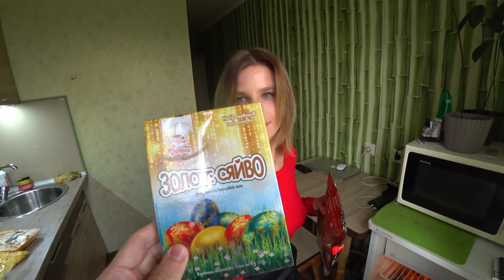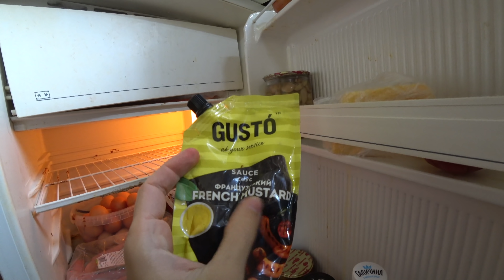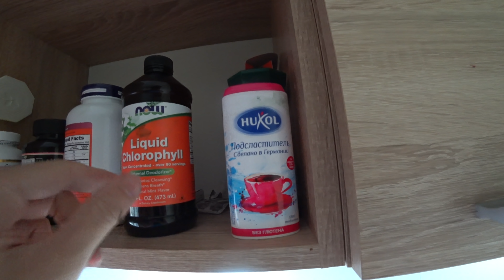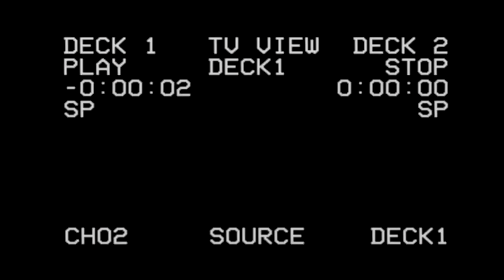ВЫЖИВАНИЕ НА КАРАНТИНЕ! ГОТОВИМ ПИЦЦУ НА ЛАВАШЕ ПО-ДОМАШНЕМУ ЗА 5 МИНУТ. КОРОНАВИРУС В УКРАИНЕ.